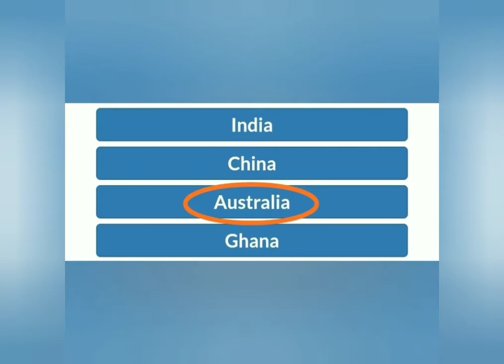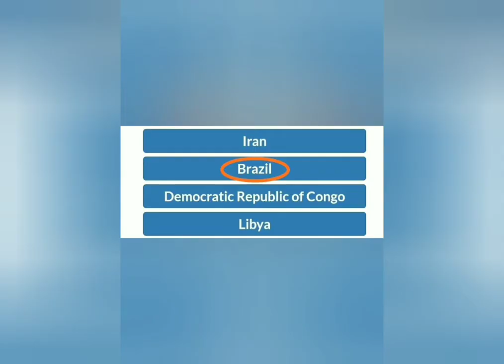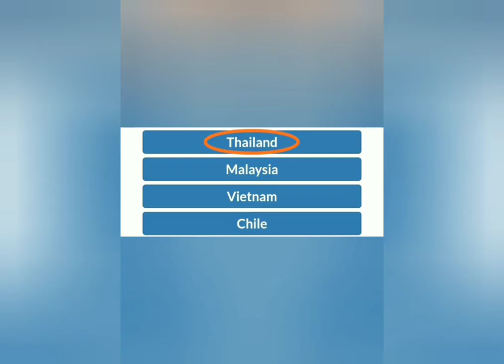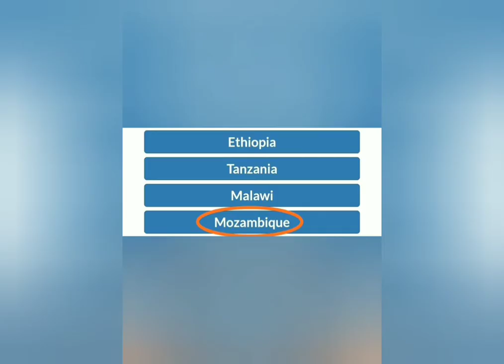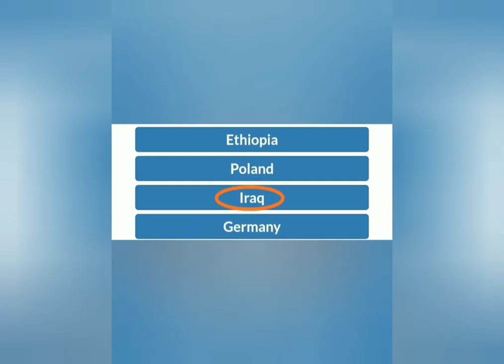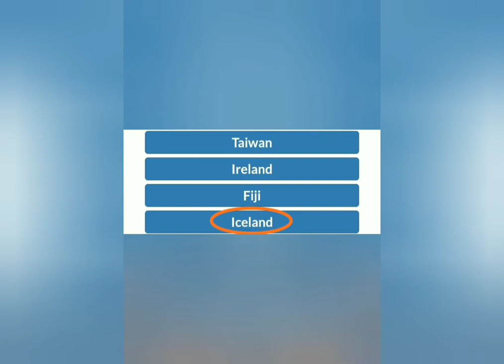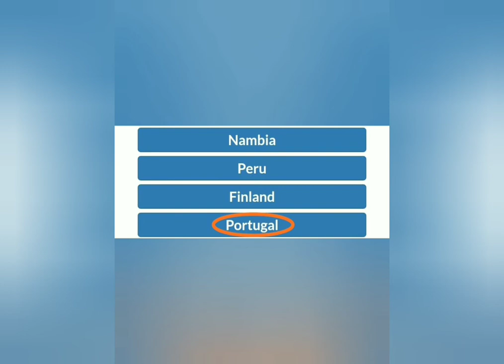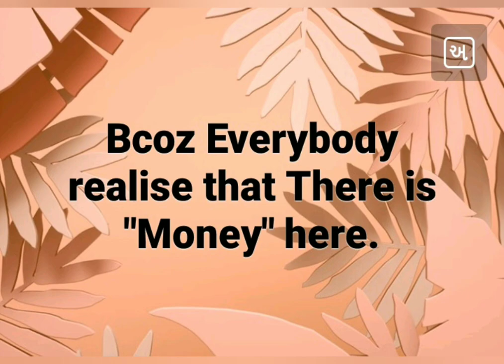Country Shape Quiz Answer 100 Score With Google Map | Wowapp Fyber Offer | RBLX Land Quiz | GK Quiz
Send This Video to Your Below Joined people

Wowapp level Income Lifetime.
And Lifetime Earning Application so Increase your Network upto 8 Level Income

WOWAPP BEST EARNING MESSANGER

Wowapp Become Leader Earning Messanger Application All Over World in Next 5 Years Watch Video Now

In Privesy Wowapp is Best than Whatsupp Watch Video Now

EARN EVERY MONTH $50 to $100

EARN EVERY MONTH $300 to $5000

WOWAPP POWER OF SHARING

EASY MONEY ONLY IN WOWAPP

EARNING VIDEOS

INSTANT EARN

APPZILO MIXER

APPZILO VIMEO

APPZILO TWITTER

APPZILO SNAPCHAT

APPZILO SOUNDCLOUD
VARYFY ACCOUNT VIDEO

TASK VIDEO

APPZILO INSTAGRAM

@@ HINDI VIDEO @@

WHO IS SUCCESS IN WOWAPP

मुझे  Wowapp क्यों करना चाहिए???

Wowapp" में करना क्या है???

Why "Wowapp"  क्यो "Wowapp"

WATCH VIDEO & WIN RECHARGE UPTO $10

WINNER DECLARE 01/01/2020

November Month Video (Winner Declared)

Join My Link
I want to add more than 20000+ people in groupWowapp is Easy to Understand.
Wowapp Is give us 8 so add Below me more people

Or

Or

Or